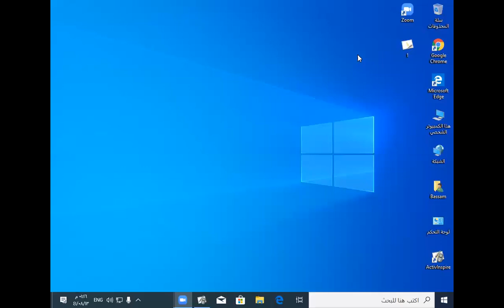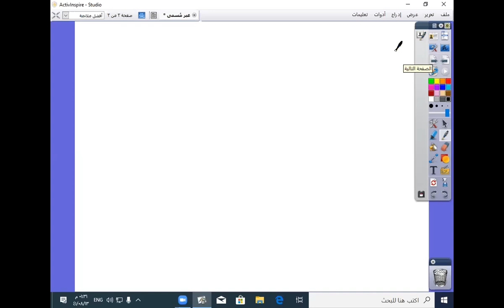محاضرة الفيزياء 2